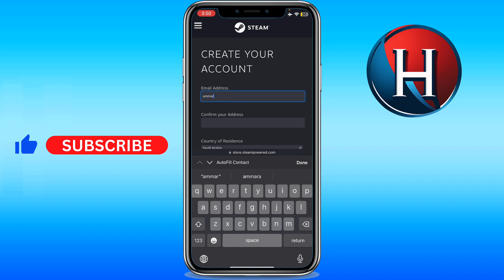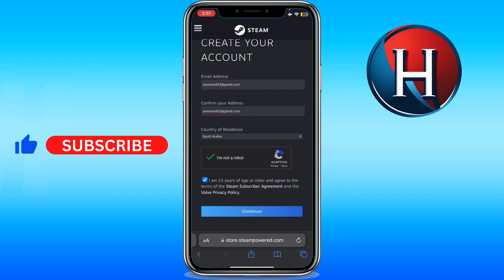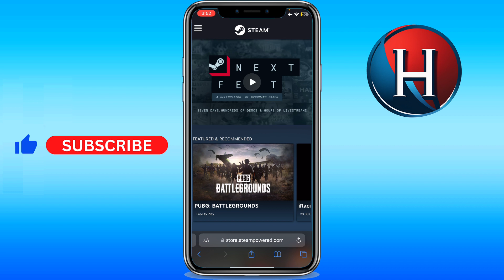How to make an account on Steam mobile 2024 (FULL GUIDE)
You'll learn how to make steam account on phone, in case you are asking how do you make an account on steam mobile. I'll show you how to create a steam account on your phone. Basically, how to create steam account on phone. Enjoy!